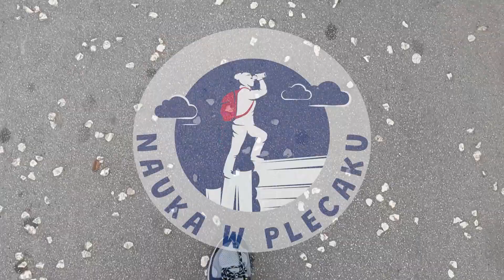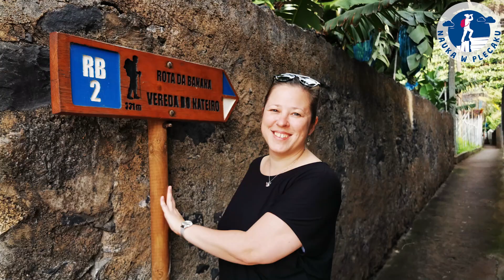Jak uprawia się banany? - Plantacja bananów na Maderze -film edukacyjny dla dzieci i młodzieży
W dzisiejszym odcinku zobaczysz, jak uprawia się banany.
🍌 Jak wygląda bananowiec?
🍌 Jak banany dojrzewają?
🍌 Jak wygląda i z czego zbudowany jest NIBYPIEŃ?

Nauka w plecaku, nauka w podróży! Kanał z filmami edukacyjnymi dla małych i dużych. Nauka w plecaku, nauka w podróży! Kanał z filmami edukacyjnymi dla małych i dużych.